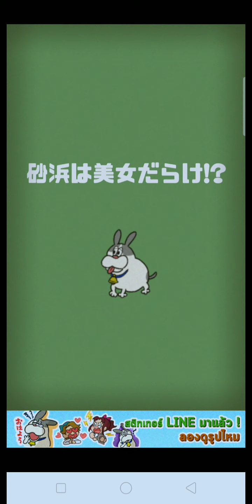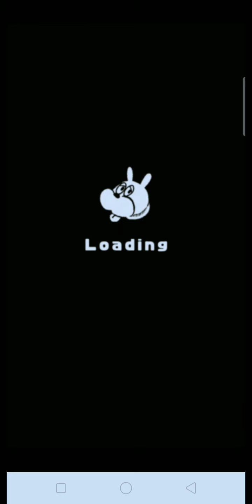เกมลงโทษแฟนหลายใจ